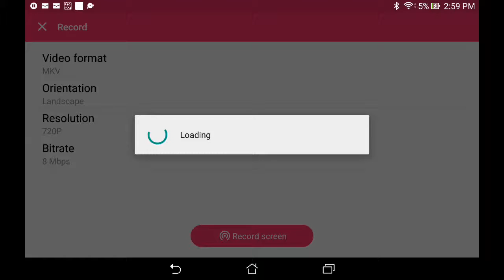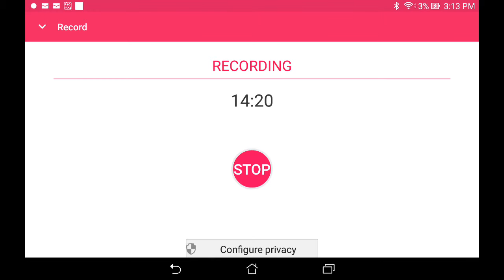Jumper! Geometry dash #9